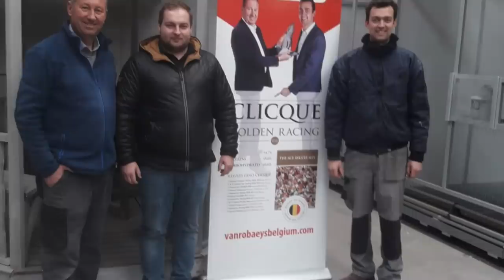Przygotowania do sezonu - marzec cz. 2 / SAMDPR / Armando - Morel Team